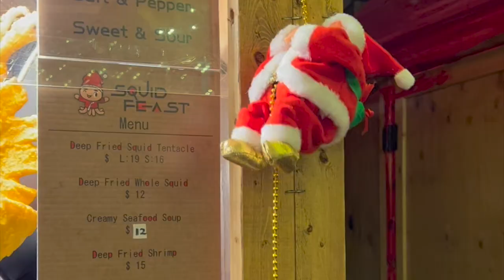Vlog | Christmas market | Vlogmas | German style Christmas Market | Holiday | Merry Christmas 2022